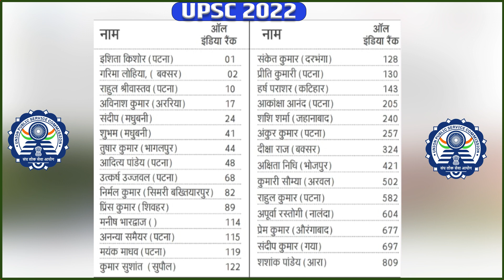जानिए UPSC सिविल सेवा 2022 में बिहार से सफल टॉपर छात्रों को....